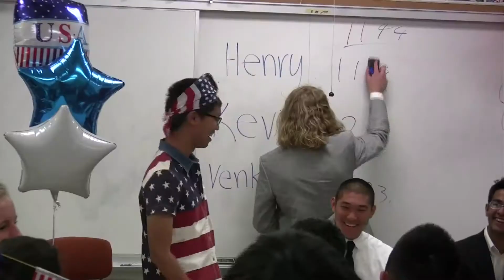NBC Recap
This is the final video in the Presidential Simulation that happened in Government class during the last month. This recaps the first 5 days of the simulation. The ending shows the scenarios of America if Nadya won and if Henry Won.

Henry Wei won the election and was inaugurated October 30, 2012 Congrats